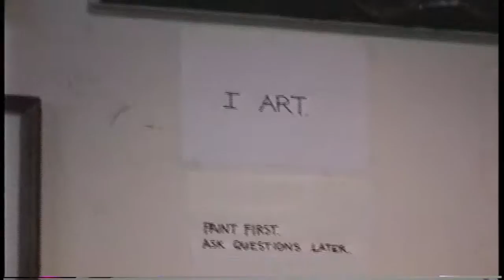THUNDER AND RAIN by Stan Rice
A rare recording of the poet Stan Rice in his New Orleans home reading his epic poem Thunder and Rain.  A film by Blair Murphy.